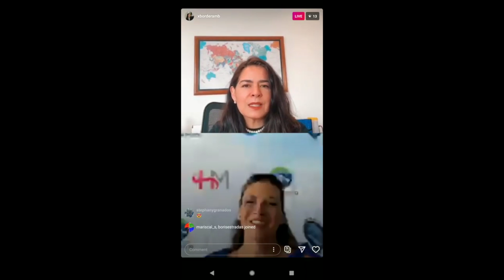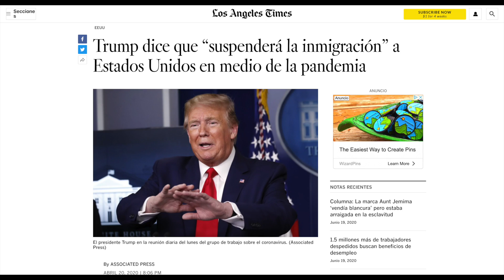Conversación con Mariel Hawley 20 de abril, 2020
Como parte de la serie ConversacionesEnCuarentena, se sostuvo una plática en Instagram Live con Mariel Hawley, mexicana nombrada “Mujer del Año 2019” por la Asociación del Nado en Aguas Abiertas. Durante la sesión, la atleta mexicana respondió diferentes preguntas del público sobre sus experiencias, incluyendo cómo se inició en el nado de aguas abiertas y en qué consiste su entrenamiento, tanto a nivel físico como mental. Tuvimos oportunidad de reflexionar sobre cómo la experiencia de nado en aguas abiertas puede ser de utilidad en el contexto de la contingencia sanitaria actual. Por ejemplo, hablamos de la soledad durante el nado y de cómo se asemeja a la actual situación de confinamiento, así como de la importancia de recordar que es una situación pasajera y una oportunidad para definir a dónde vamos y a dónde queremos ir. Hablamos también del ejercicio como herramienta fundamental para preservar la salud y prevenir enfermedades. Finalmente, Hawley mencionó el taller en línea que está ofreciendo sobre cómo superar la crisis y cómo el ser vulnerables nos permite crecer y compartir. El taller se llevará a cabo el 25 de abril a las 11 horas, y el dinero recaudado servirá para apoyar a médicos y enfermeras con tapabocas y despensas.